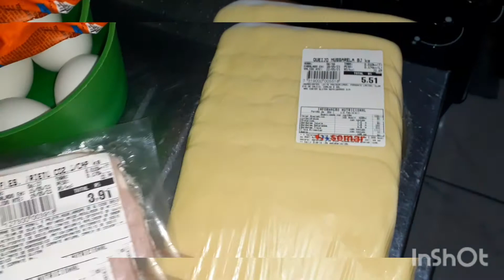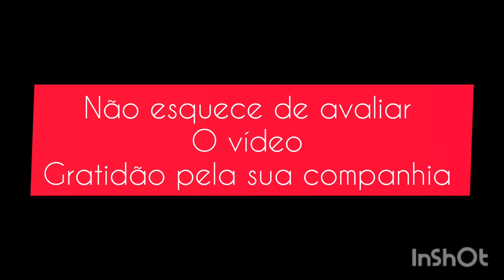SUGESTÃO DE MESA PARA LANCHE DIA DOS NAMORADOS